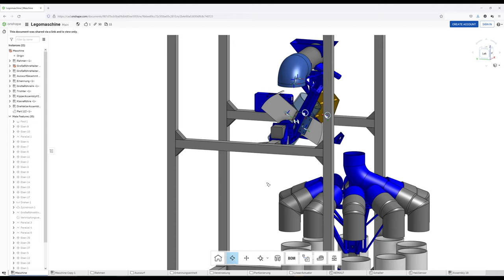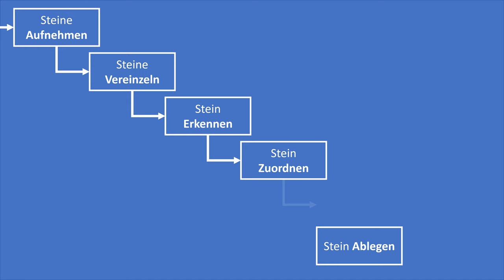Lego Automatisch Sortieren (LegoLAS 2.0) - Weiterentwicklung in Studierendenprojekten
Lego Automatisch Sortieren (LegoLAS 2.0) - Weiterentwicklung einer mechatronischen Legosortiermaschine - Studierendenprojekte im Labor für Ingenieurinformatik und computergestützte Mathematik - i2cm (Arduino, Raspberry Pi, 3D printing, Image Processing, Machine Learning, TensorFlow)

Dozent: Prof. Dr.-Ing. Jörn Schlingensiepen

Im Rahmen einer Projektarbeit haben 10 Studierende betreut von Professor Jörn Schlingensiepen im Sommersemester 2011 die erste Legosortiermaschine im Labor für Ingenieurinformatik und computergestützte Mathematik entwickelt und gebaut.

Die Zeit blieb nicht stehen, aber das Thema Klemmbausteine behielt seine Faszination. Da lag es nahe, im Sommersemester 2019 mit einer ähnlichen Aufgabenstellung eine Maschine zu bauen, die zum Einen die heute verfügbaren günstigen eingebetteten Systeme nutzt und zum Anderen die neuen und einfach einzubindenden Werkzeuge zum Maschinellen Lernen verwendet.

Also entwickelten und bauten 10 Studierende im Sommersemester 2019 den LegoLAS. Das ist ein rekursives Akronym für “LegoLAS - Lego Automatisch Sortieren”.

Im gleichen akademischen Jahr wurde das Team mit dem Preis für die beste Projektarbeit ausgezeichnet.

An LegoLAS haben wir viel gelernt, leider war er aber fest mit der Laboreinrichtung verbunden, so dass er ein Provisorium bleiben musste. Auf Basis dieser Vorarbeiten entwickelte und baute Vinzenz Malke im Wintersemester 2019/2020 eine neue Maschine, den LegoLAS 2.0.
Markus Steuerer übernahm dabei die Entwicklung und Integration der Erkennung der verschiedenen Steine.

Beide schrieben darüber jeweils bei Professor Schlingensiepen ihre Bachelorarbeiten, die heute die Basis für das Dokumentations-Wiki auf gitHub sind. Die komplette Dokumentation steht dort und auf OnShape zur Verfügung. Auch hierfür finden Sie die Links oben.

Dabei sind über 72.000 Fotos und 300.000 gerenderte Bilder von Legosteinen entstanden, die auch zur Verfügung stehen. Vielleicht haben Sie ja Lust, sich mal in Machine Learning zu versuchen und nehmen die Challenge an.

Gemäß dem üblichen Vorgehen bei der methodischen Produktentwicklung wurde zunächst eine Funktionsstruktur erstellt. Wie schon bei der ersten Version sind die Funktionen:
- Steine Aufnehmen
- Steine Vereinzeln
- Stein Erkennen
- Stein Zuordnen
- Stein Ablegen
- Steine Sammeln

Je nach Lösung ergeben sich verschiedene Maschinenteile zwischen denen dann noch die Funktion

- Stein oder Steine transportieren

realisiert werden muss.

Aufgenommen werden die Steine in einem oben liegenden Vorratsbehälter, denn als Energiezufuhr für die Transportschritte dient die Schwerkraft. Dann werden die Steine in einem rotierenden Rohr vorvereinzelt. Daran anschließend fallen die Steine in eine Schütte, die durch Hin- und Herschwenken die Steine vollständig vereinzelt.

Die einzelnen Steine fallen in eine Bildkammer ein einfaches Plexiglasrohr und werden dort durch drei Kameras aufgenommen. Durch die verschiedenen Aufnahmewinkel ist es möglich, neben der Farbe die Ausdehnung der Steine in alle Raumrichtungen möglichst fehlerfrei zu erkennen.

Das Erkennen erfolgt über ein neuronales Netz, welches über TensorFlow erstellt und angelernt wurde.

Das Zuordnen zu den Sammelbehältern erfolgt über ein rotierendes Rohr dessen Ende abgeknickt ist. Nach dem Erkennen wird der abgeknickte Teil in die Richtung des passenden Aufnahmebehälters rotiert und die Bildkammer wird so gedreht, dass der erkannte Stein oben in das abgeknickte Rohr fällt und unten dann in Richtung des passenden Sammelbehälters herauskommt.

Mit diesem einfachen System wurden 10 verschiedene Ausgänge realisiert, die für die 10 Grundfarben der Legowelt ausreichen. Im Video sehen Sie die Demonstration im Rahmen der Landesgartenschau in Ingolstadt, dort sortiert die Maschine einfach nur nach Farben.

Für eine Anwendung im echten Leben haben wir einen Stack-Modus implementiert, dabei werden zunächst verschiedene Steine zusammen in Ablagebehälter sortiert. Durch Sortieren der dabei entstandenen gemischten, aber variantenarmen Sammlungen, entstehen am Ende sortenreine Sammlungen.

Wir hoffen, Sie hatten Spaß an dieser kleinen Demonstration. Die Links zur Dokumentation des LegoLAS 2.0 finden Sie in der Videobeschreibung. Lassen Sie sich zu einer eigenen Maschine inspirieren oder bauen eine verbesserte Version, wir würden uns freuen, von Ihnen zu hören.

Bis dahin: Machen Sie es gut und bleiben Sie gesund!